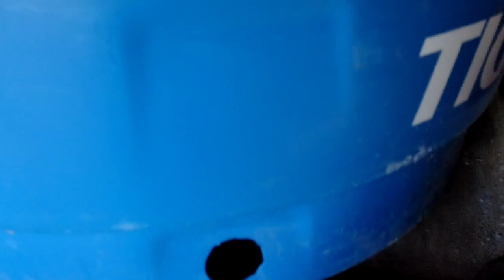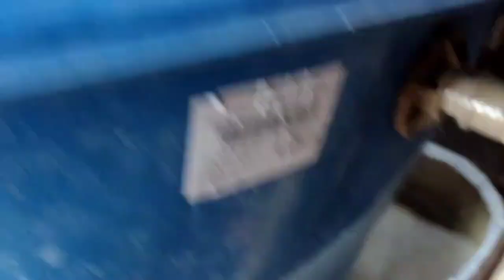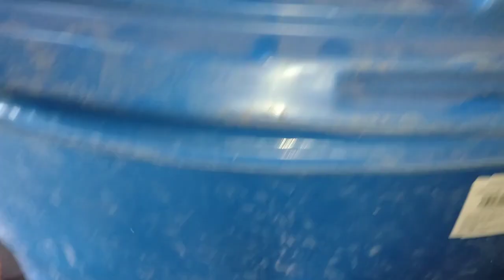Como fazer a troca de caixa dagua de fibrocimento por caixa de polieretano !